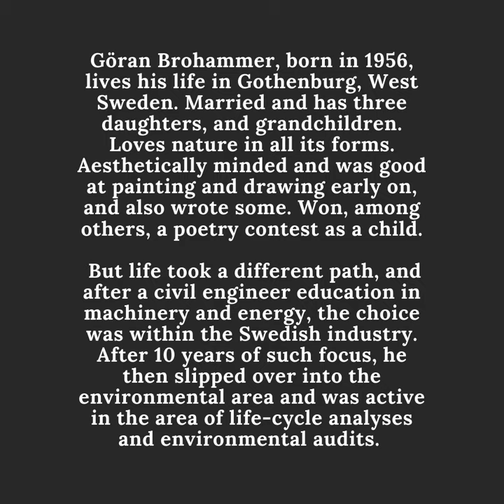Lange Forlag Author Göran Brohammer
Göran BrohammerGöran Brohammer, born in 1956, lives his life in Gothenburg, West Sweden. Married and has three daughters, and grandchildren. Loves nature in all its forms. Aesthetically minded and was good at painting and drawing early on, and also wrote some. Won, among others, a poetry contest as a child. But life took a different path, and after a civil engineer education in machinery and energy, the choice was within the Swedish industry. After 10 years of such focus, he then slipped over into the environmental area and was active in the area of ​​life-cycle analyses and environmental audits. After another 10 years, the career choice slipped into the area of ​​social responsibility, and there he is still active today, even though he has partly started to take out his pension. Göran has written a few books before within the subject area environment.As a consultant in the field of environment and social responsibility, he has traveled around the world for many years. The literary writing that has just begun fetches its inspiration in technology, nature, and the environment, humanism and spirituality, and the interaction between them.